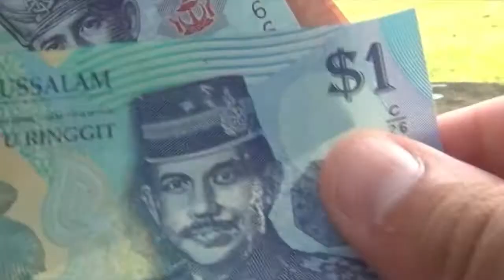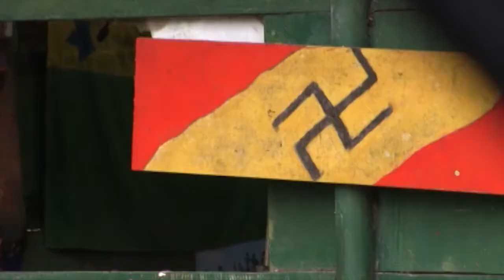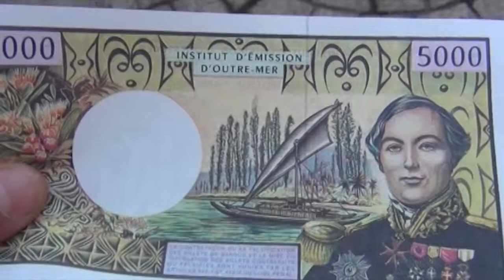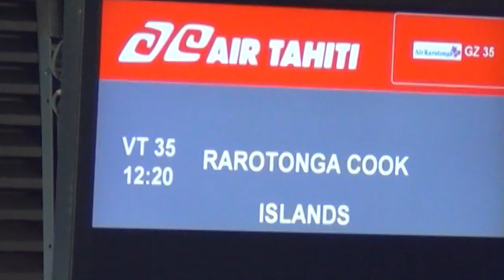Как уехать в кругосветку: уйма бесполезных советов.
Кругосветное путешествие - дело серьезное, подходить к его организации надобно со всем тщанием. Если, конечно, вы планируете вернуться. Коль скоро собрались или мечтаете собраться - поглядите, будет небесполезно.